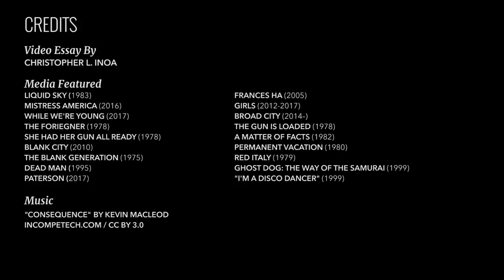What is Liquid Sky?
There are cult classics, and then there’s Liquid Sky. Set in New York City years before Lena Dunham even heard of Brooklyn, the most successful indie film of 1983 (which had a four year theatrical run) features: An actor playing not only two different characters, but also two different genders, a fashion show that would either confuse the most avant-garde designers or inspire them to steal ideas, and, oh yes, aliens that make humans disappear upon achieving orgasm.

A product of the “No Wave” underground film movement of the mid-70s to early 80s, Liquid Sky had been mostly forgotten, but a newly re-mastered version released earlier this year and a screening in New York’s Greenwich Village, where the No Wave movement was born, has revitalized interest in the movie. The acting will not wow anyone, but witnessing what a few people with a few cameras were able to accomplish in terms of vision, artistry, and the spirit of the times might inspire you to pick up that camera you carry in your pocket all the time and use it to tell your own raw and visionary stories.

Can’t get enough of cult films? We’ve got you covered! Don’t miss the recent columns in our ongoing “Cult Leader” series on movies like “The Plumber,” “Design for Living,” and “Variety!” And if you’re interested in more highbrow fare, watch our videos on contemporary classics “Uncle Boonmee Who Can Recall His Past Lives” and “A Touch of Sin.”